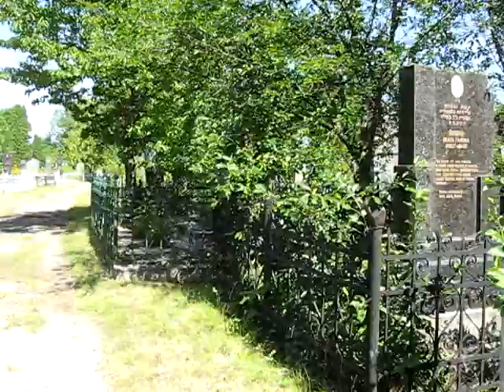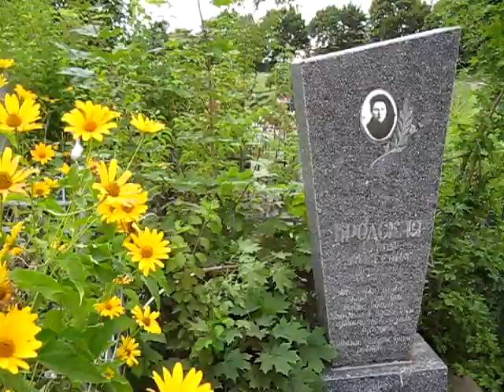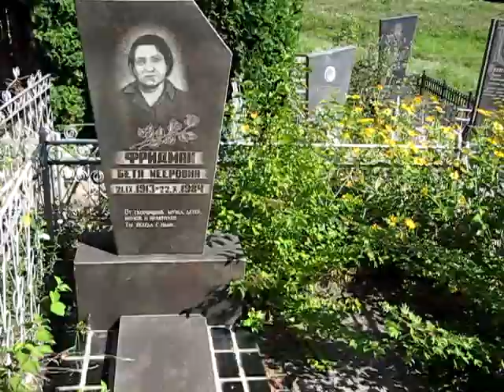Jewish cemetery Ukraine Gaysin July 2011.avi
Jewish cemetery, Ukraine, Gaysin, July 2011, Еврейское кладбище, Украина, Гайсин, Июль 2011, Jüdischer Friedhof